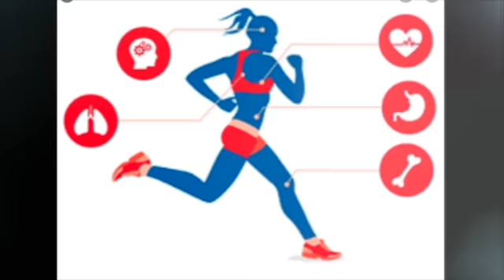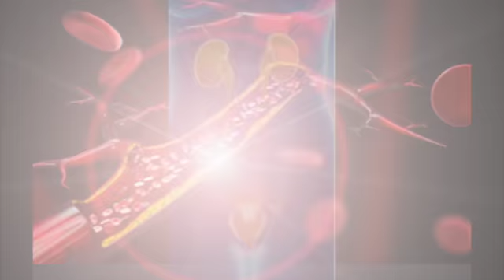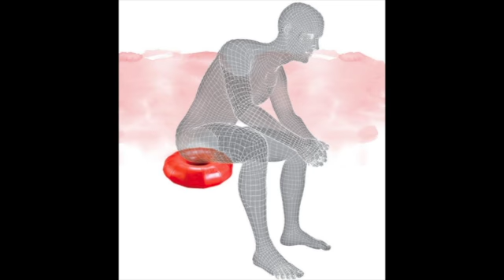BENEFICIOS DEL TAMARINDO